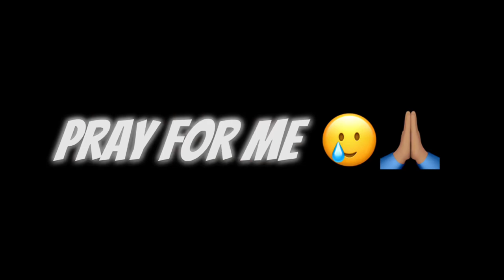I PRANKED MY MOM😱 *GONE WRONG*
POURING WATER ON MY MOM PRANK GONE WRONG!! Unhappy ending

Have fun watching me risking my life by
"pranking my mom to see her reaction"